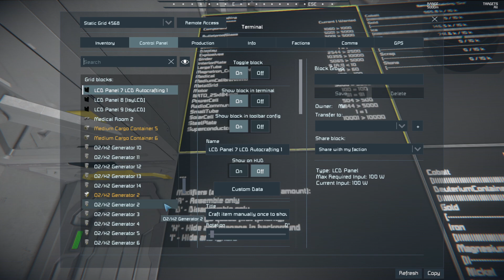Space Engineers - EP6 Printing A Ship!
Space Engineers Series 1. Enjoy! :D

SOB Modding

Fellow SOB members, check out
Carl Farrar: